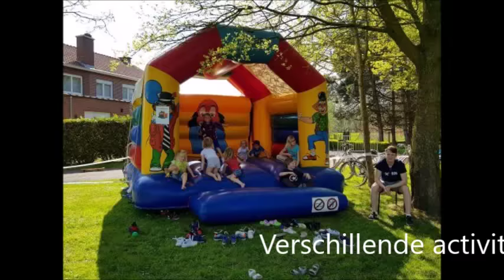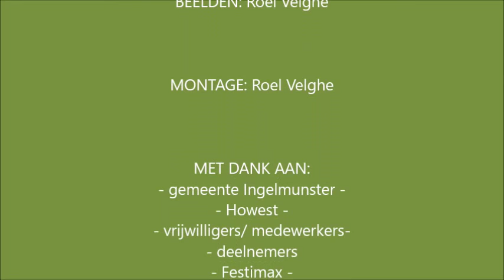aftermovie stage bwr 6 Roel Velghe 2018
Aftermovie van de stage 6 bewegingsrecreatie, door Roel Velghe.
Organisatie van de buitenspeeldag voor de sportdienst van Ingelmunster.